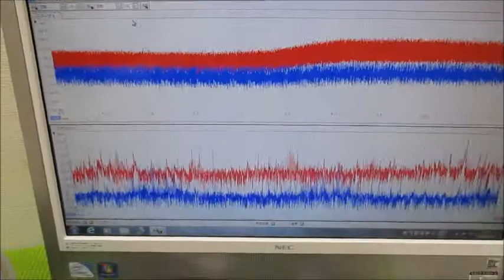オリジナル超音波実験（発振制御技術） Ultrasonic-labo